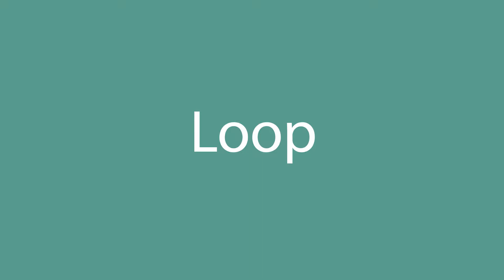Loop pronunciation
How to pronounce Loop in English? Listen with us.
What is the correct pronunciation of the word Loop in everyday English? Speak as the Americans.
How to write the word Loop? Watch and learn.

Learn how to pronounce Loop.